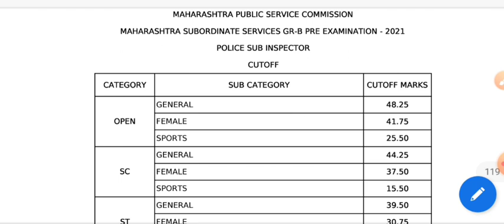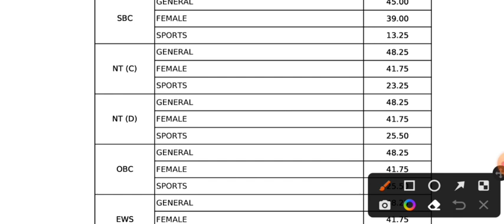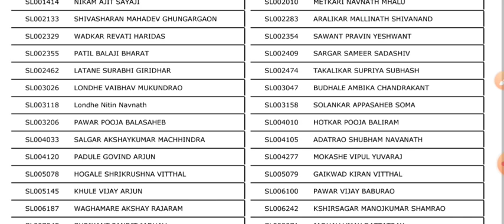MPSC Combine Group 2021|| PSI|| Result Declared|| बापरे, कट ऑफ जास्त लागला..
mpsc combine group b pre exam psi 2021 cut off